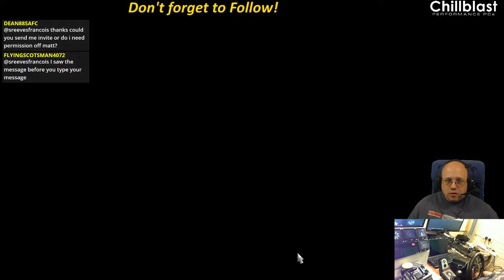Matt Plays Euro Truck Simulator - Episode #8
This is an epic ride - around 1038 miles.  I drive from Glasgow to Hull, then after a boat ride we go from Esbjerg to Fredrickshavn, and then after one more boat ride we make our way in to Oslo.  Nice pay out at the end and tons of XP :)

To finish, I get the next truck bought and a new driver hired.